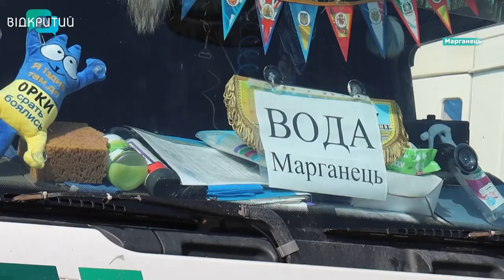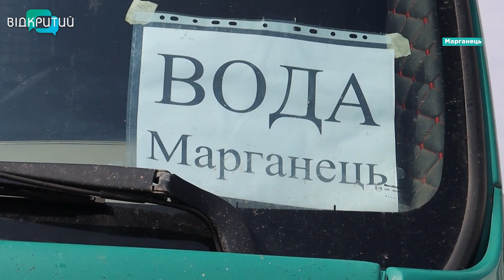Живуть в кабінах: водії з Дніпра вже місяць розвозять воду мешканцям Марганецької громади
Вони практично живуть у кабінах аби люди були з водою. Встають о 5-ій і завершують робочий день далеко за північ. 7 водіїв з Дніпра вже місяць не були вдома. Щодня вони доправляють жителям Марганецької громади рідину, яка в них зараз на вагу золота. В кожному водовозі - 25 тонн води. Але її розбирають швидко, тож кожна машина робить не по одному рейсу до пунктів заправки.